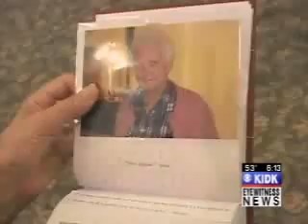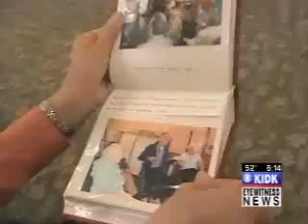Marriage Advice from Seniors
REXBURG - "Don't dance with anybody who can't move their feet, hahaha... That's the worst thing in the world, is to get a partner who can't dance, hahaha" laughed Jeanette Jutke.

In other words, marry someone who can dance. And that's a shout out to some of my fellow guys who need to take some lessons.

"What is the best marriage advice you can give me Shirley?" asked Carolee Smith, who is getting married in two weeks.

"Take a big breath," said Shirley Lineback.

"Take a big breath?" laughed Smith.

Carolee Smith is asking her friends at the Homestead Assisted Living for advice because she's getting married in two weeks.

"Marriage is a link, it doesn't matter if they have cognitive issues. They identify that, that's been such an impressionable time in their life, there's a connection that they can make with me," said Carolee Smith, who is getting married.

"Not be too critical. People are sensitive and criticism hurts," said Carrie Lee.

"Always balance your budget," said Ted Garner.

In case you missed that, Ted said to always balance your budget because that's where a lot of young couples get into trouble.

"Don't forget your anniversary," said Ron.

"Some of these people are separated from their spouse, their spouse is still living, but because of their health issues, to hear what their tender advice is, makes me want to have caution and care in my marriage," said Smith.

Of course the best advice could simply be saying, "I love you,"

"Well naturally, that you love each other, and that you have God first in your life,"